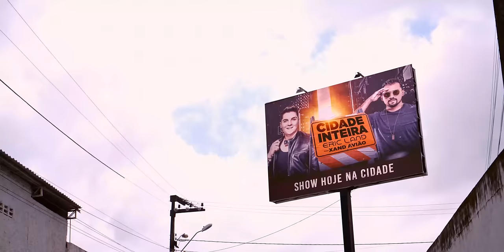Eric Land Feat. Xand Avião - Cidade Inteira (Clipe Oficial)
Cidade Inteira

Compositores: DJ Ivis / Val Lima
Produção Musical: DJ Ivis
Direção de Vídeo: Victor Teixeira (VTX Filmes)
Direção Geral e Roteiro: Darlan Carvalho e Menudinho

Ei, para de se enganar
Para de se machucar
Tá quebrando cabeça
Ei, admite aí
Tá com saudade de mim
Saudade do meu beijo

Esse teu namoro tá ficando feio
Deixa logo esse sujeito
Volta aqui pro teu nego
Vem, volta aqui pro teu nego

A cidade inteira
Sabe que tu ainda me ama
Tu ainda me ama
A cidade inteira
Sabe que tu quer
Voltar pra minha cama
Então pra que tu se engana?